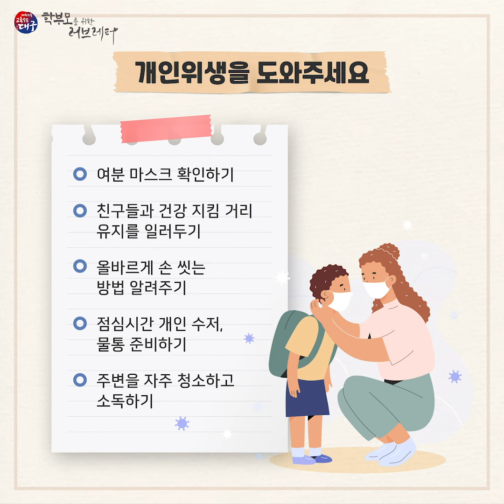자녀건강 지키며 등교수업에 참여해요! [학부모를 위한 러브레터 25편]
매일 아침 '건강상태 자가 진단'에 참여하고 몸이 좋지 않으면 등교하지 않는 것이 중요하다. 자녀의 감정을 살펴서 건강하게 학교 생활을 할 수 있도록 도와 줄 필요가 있다.